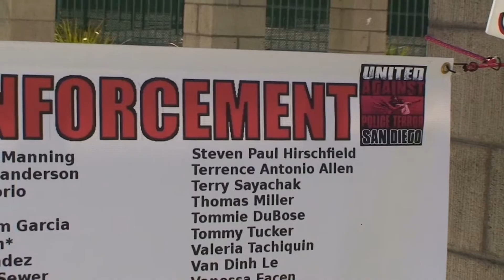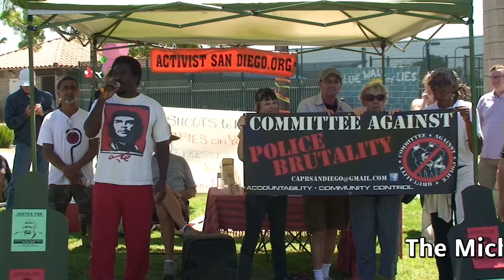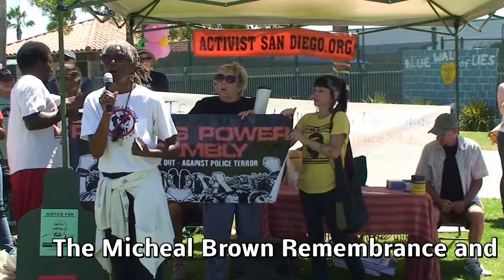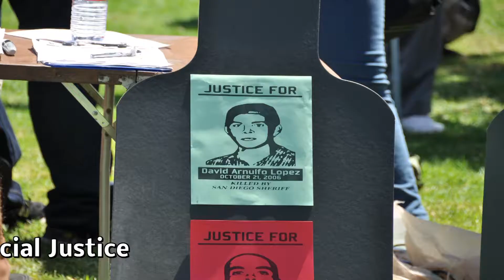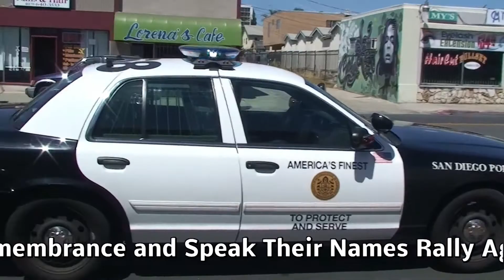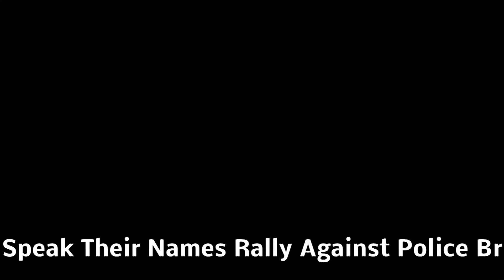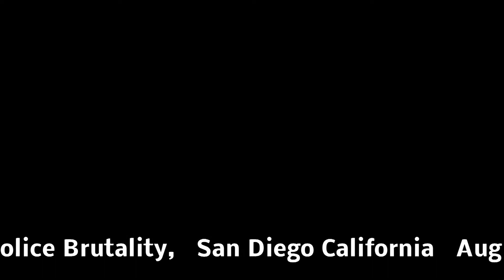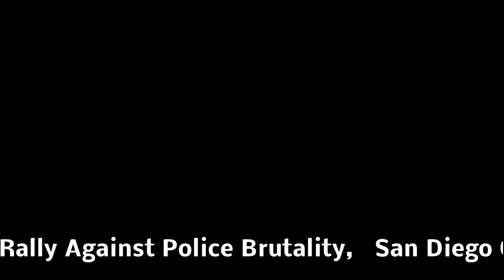Micheal brown Remembrance and Speak Their Names Against Police Brutality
Local San Diego residents remember Micheal Brown and many other victims of police brutality in San Diego County